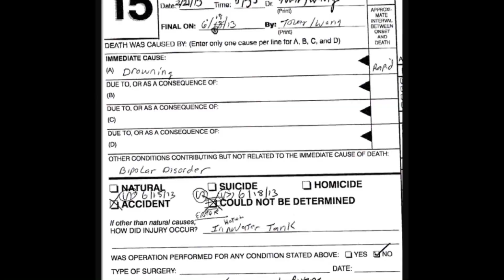REAL VIDEOS FOUND ON THE DARK WEB || PART 2 || HINDI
Dark Web part 1